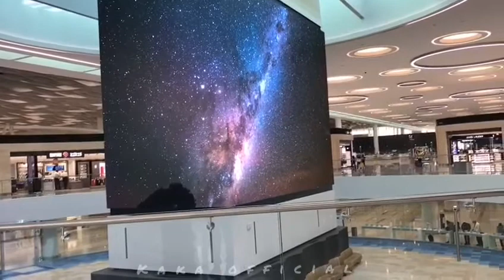ژوند کوم سندره راله راوړه